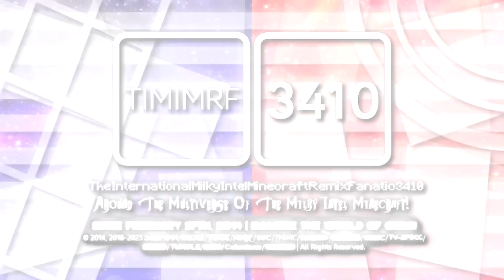TIMIMRF3410/Milkintecraft's Futuraaux Pro 3.0 Logo Graphic [14.02.2023 | Main-Sided]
Here's it! My New Futuraaux Pro 3.0 Logo!
Also Aaux Pro was originally made by MGCVE243 (Retired since last year) & Futuristic 3.0 was originally made by @GlowyHoshiko1634.

𝐋𝐨𝐠𝐨 𝐒𝐩𝐞𝐜𝐢𝐟𝐢𝐜𝐚𝐭𝐢𝐨𝐧:

Originally Made By: @Metallougedroid3113 (Me)
Predecessor To: None
Vegas Pro Required Used: 12 Or Higher
Series Conclusion: Aaux Pro 1.0 & Futuristic 3.0
Audio Used: Converge Video (1985) & HBO feature presentation (1999/Short Version) But It's Mashup.
Fonts:
Font 1: Any font if you want!